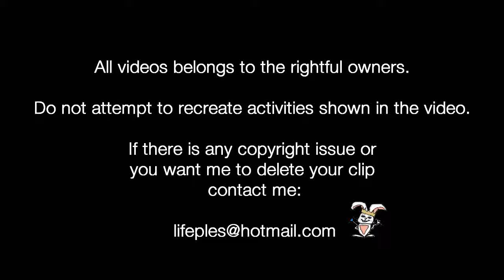OBLIVION NPC CONVERSATIONS - IN REAL LIFE - *Compilation* Pt. 2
Welcome to our "Oblivion NPC Conversations - In Real Life" compilation video! We've scoured the real world to find moments where people unintentionally acted like NPCs from the popular video game "The Elder Scrolls IV: Oblivion".

In this video, we've compiled clips of real-life conversations and interactions that mirror those found in the game. From the classic "Stop right there, criminal scum!" to the infamous "Do you get to the Cloud District very often?," these lines are brought to life in a way that's both funny and surreal.

To add to the immersive experience, we've added the iconic Oblivion soundtrack to the background of each clip. This creates an uncanny feeling that these real-life situations are part of the game itself.

So, whether you're a fan of Oblivion or just looking for a laugh, "Oblivion NPC Conversations - In Real Life" is sure to entertain. Join us on this journey through the real world as we find the NPCs living among us. Pt. 2

( づ♡